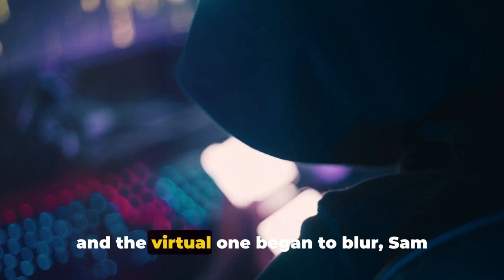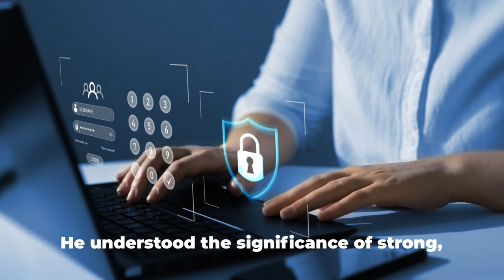Cyber Shadows: A Tale of Online Bullying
In this eye-opening video, we delve into the alarming world of cyberbullying and equip you with the essential tools to navigate the online landscape safely. Cyberbullying is a pressing issue that affects millions worldwide, with devastating consequences. Join us as we explore the various forms of online harassment, the impact on victims, and the steps you can take to protect yourself and your loved ones.

Discover practical strategies to identify and address cyberbullying, from managing your digital footprint to building a strong support system. Empower yourself with the knowledge to create a kinder, more inclusive online environment.

Together, we can combat the dark side of the digital world and create a more positive online experience.

00:00:00
The Unforgiving Web

00:00:21
Willow Creek

00:00:54
Turning Point

00:01:26
Empowerment Through Knowledge

00:01:56
Resilience and Understanding